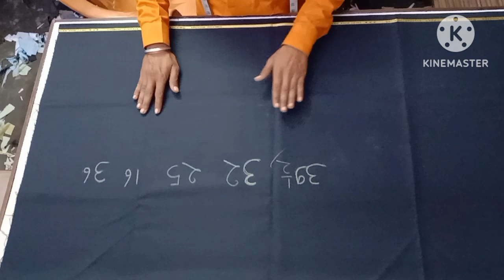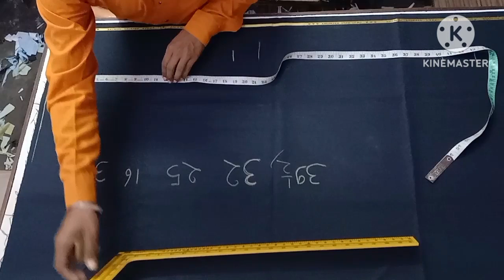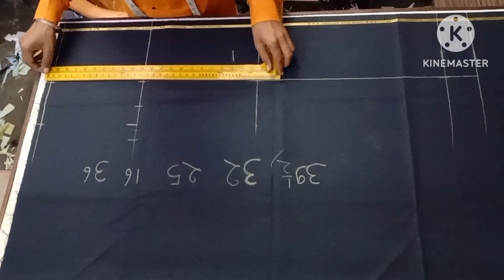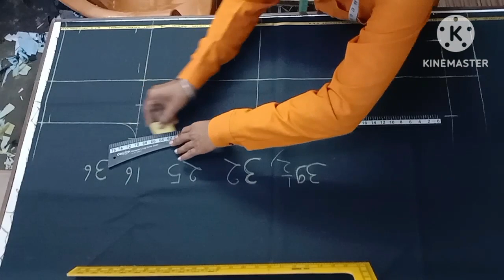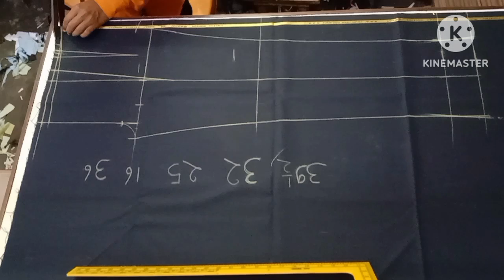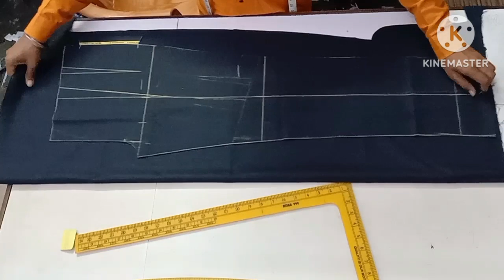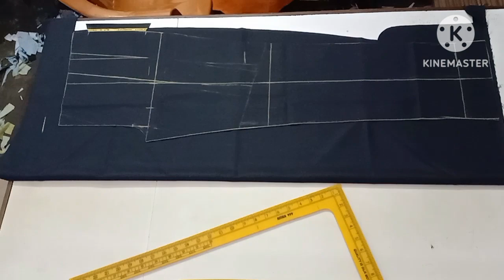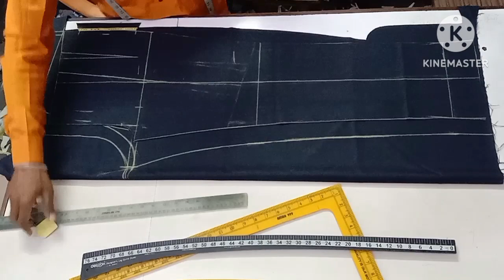डबल प्लेट पैंट कटिंग 💯 प्रतिशत गारंटी के साथ A2Z जानकारी 2 plate pant cutting✂️regular simple method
double plate paint cutting 100% guarantee ke sath cutting